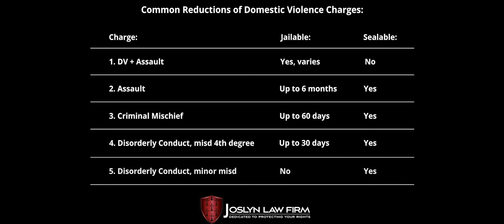Common Reductions in Domestic Violence Cases in Ohio - Joslyn Criminal Defense Law Firm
Ohio defense attorney Brian Joslyn explains common reductions in domestic violence cases in Ohio. If you or a loved one has been arrested or accused of a domestic violence offense in Ohio, call Joslyn Criminal Defense Law Firm at today for a consultation to discuss your case.
Joslyn Law Firm's 4 Locations:

Joslyn Criminal Defense Law Firm:
501 S High St, Columbus, OH 43215

212 Eighth St W #300, Cincinnati, OH 45202
10 W 2nd St #2, Dayton, OH 45402

Joslyn Divorce & Family Law:
35 E Gay St #507, Columbus, OH 43215